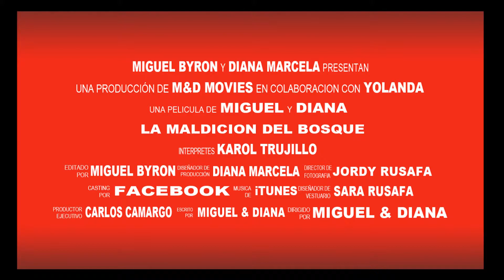La Maldición del Bosque Capitulo 1